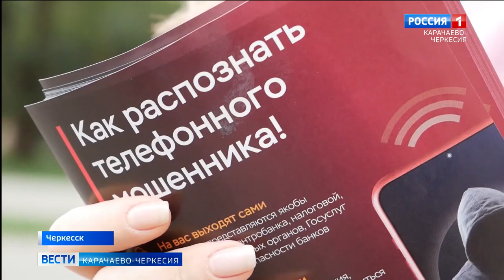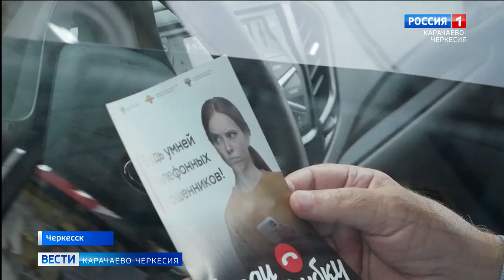В Карачаево-Черкесии стартовала информационная кампания "Клади трубку"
Во всех регионах Южного и Северо-Кавказского федеральных округов, в том числе и в Карачаево-Черкесии, стартовала информационная кампания "Клади трубку". Цель данной компании - повысить осведомленность граждан о методах, используемых злоумышленниками и не поддаваться на финансовые уловки аферистов.